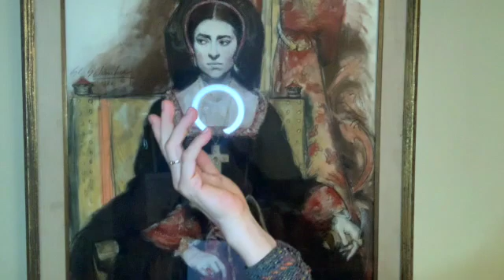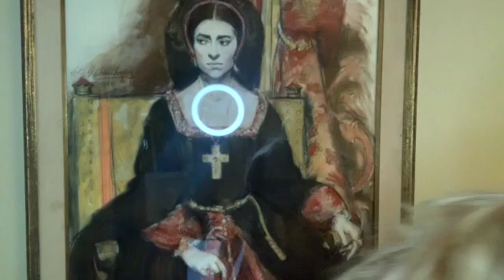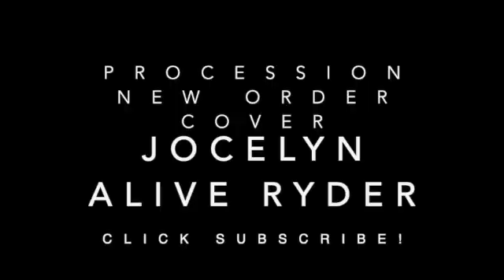JOCELYN ALIVE RYDER 365 SONGS 126 PROCESSION NEW ORDER COVER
BY GILLIAN GILBERT, PETER HOOK, STEPHEN MORRIS, BERNARD SUMNER